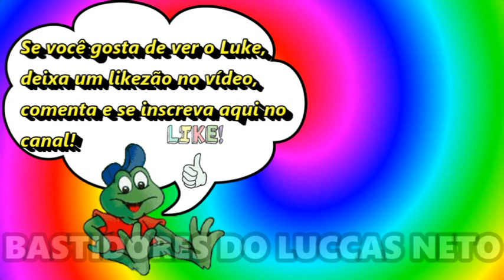FILHO DO LUCCAS NETO CORRE NO MEIO DA RUA COM JESSI!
O filho do Luccas Neto, o Luke, correu na rua com a mãe Jessi e se divertiu muito com ela! Veja no vídeo o filho do Luccas Neto se divertindo!

Se você gosta de ver o filho do Luccas Neto, o Luke, deixa um likezão no vídeo e comenta!